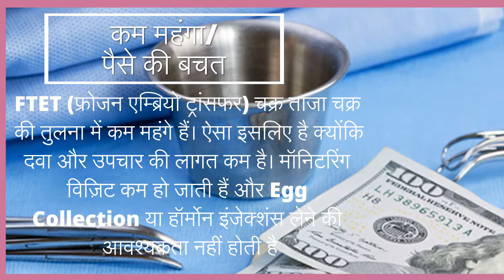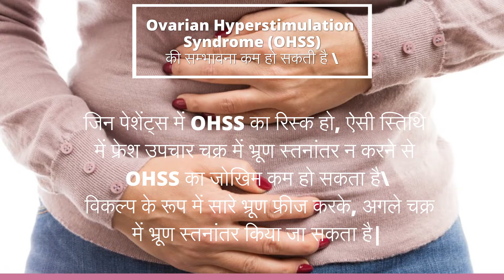Embryo Freezing के फायदे क्या है ? What are the Advantages of Embryo Freezing ?